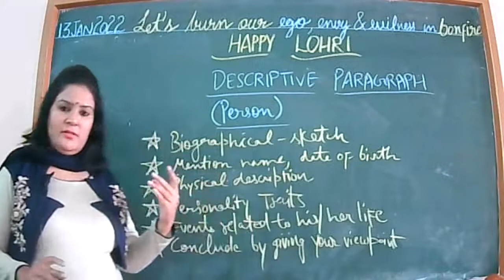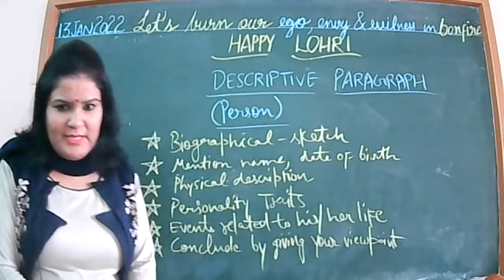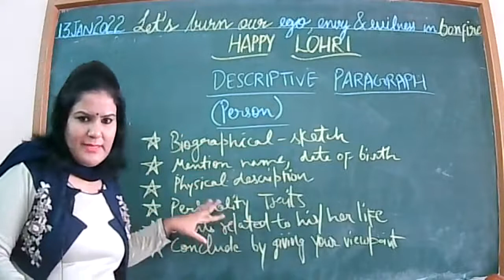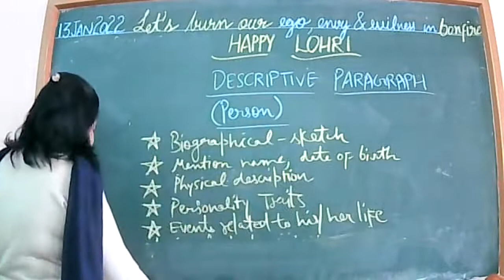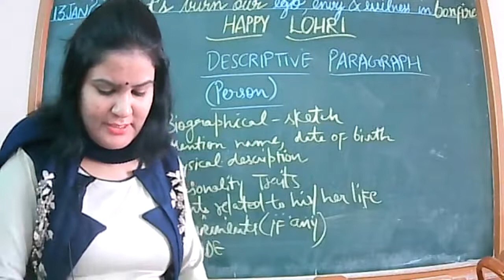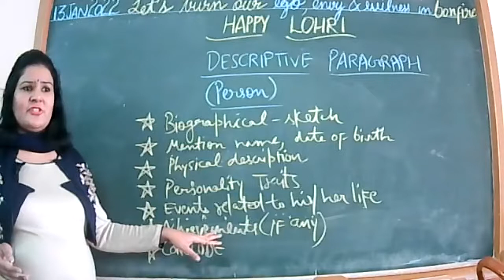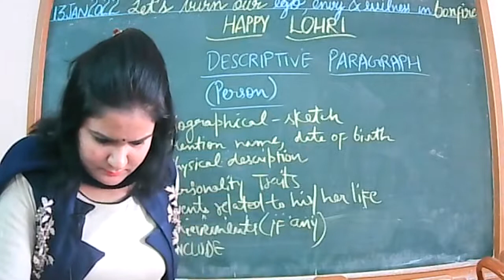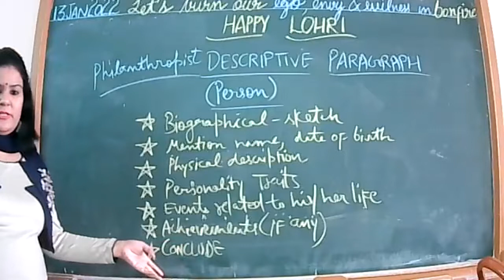13 JAN 2022 ENGLISH IX D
DESCRIPTIVE PARAGRAPH(PERSON)